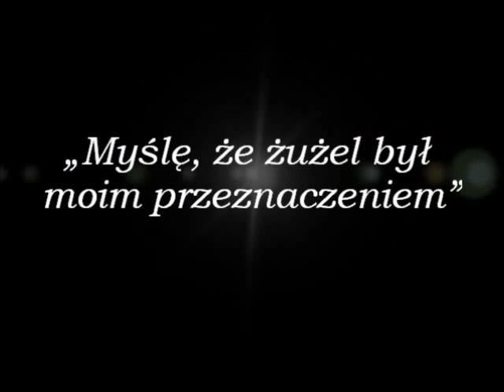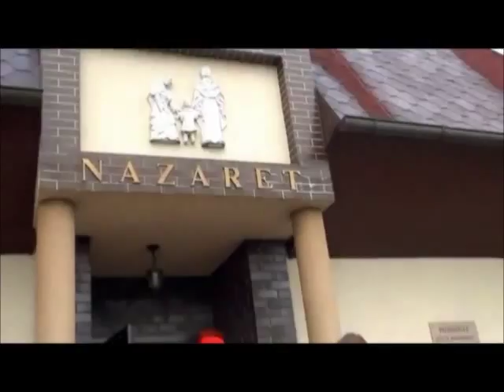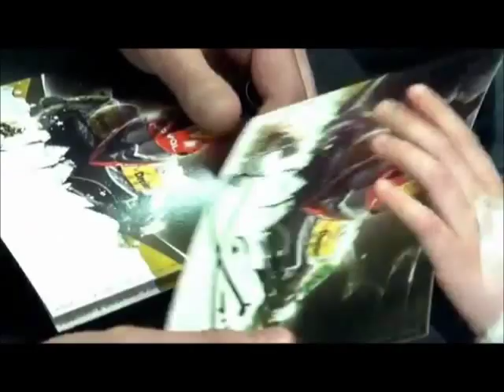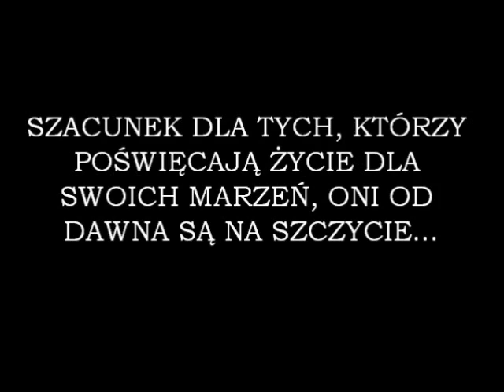FILMIK KONKURSOWY - GRZEGORZ ZENGOTA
Jeśli Wam się podoba to proszę o LIKE ! :D